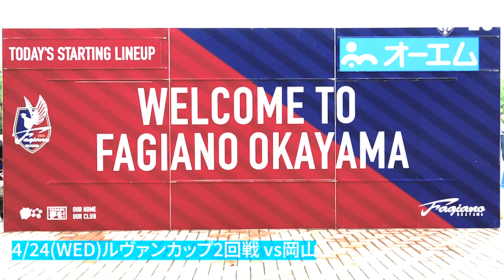2024JリーグYBCルヴァンカップ 岡山戦 加入後初スタメンのグエン コンフオン選手に密着！！ Phỏng vấn chặt chẽ Nguyễn Công Phưởng! !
4/24(水)JリーグYBCルヴァンカップ 岡山戦で加入後初スタメンを飾った、グエン・コンフオン選手に密着！！
24/4 (Thứ Tư) Cận cảnh Nguyễn Công Phương lần đầu góp mặt trong đội hình xuất phát sau khi cùng đội ở trận J League YBC Levain Cup gặp OKayama! !

２０２４明治安田Ｊ２リーグ第13節
📅2024年5月3日（金・祝）14:00KICKOFF
📍ニッパツ三ツ沢球技場

●２０２４シーズンクラブメンバー会員受付中

●２０２４シーズン横浜FCスタータークラブ会員受付中

●クラブをもっと知る
選手・スタッフ一覧